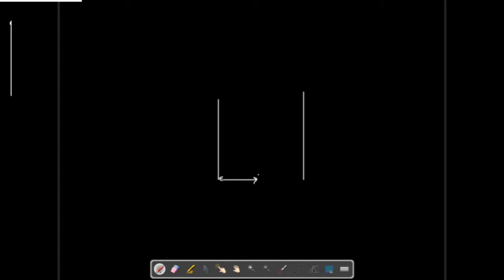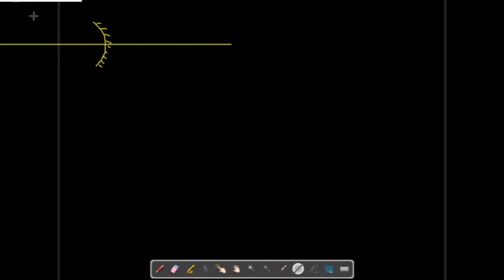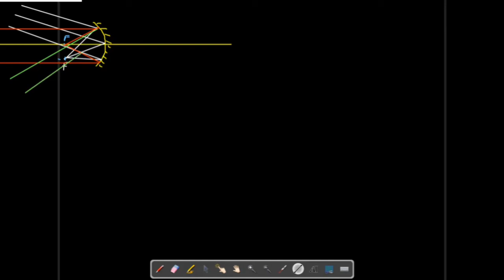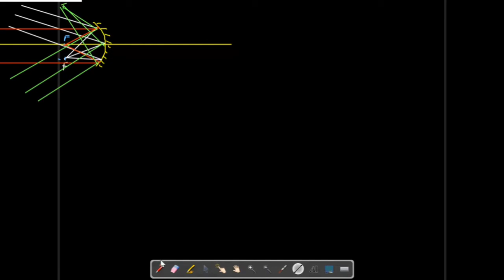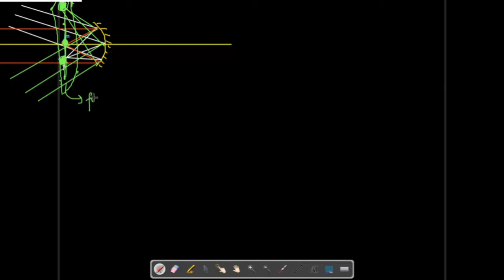CLASS 10 LIGHT-REFLECTION AND REFRACTION WITH TRICKS (NTSE OLYMIAD QUESTIONS)